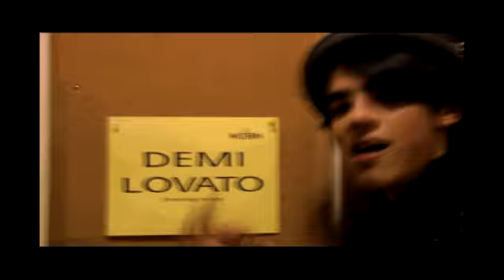The Battle (Jemi Story) Part 3 of 10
"And cut!" Steven announced, they all slumped down in relief, it was 8am and they had been rehearsing since 5am.
"Great job, you guys have two hours to relax." Jaden announced, they grinned and went their seperate ways.
"Good job, Devon." Kevin said smling, Demi smiled and went to her room.

** an hour later**

"Joe, are we going to lunch?" Taylor asked she was heading towards his room and talking to him on the phone.
"uh, I have plans with my brothers." Joe lied he opened his door and peeked out, not seeing her he darted down the hall.
"Joseph you promised." Taylor whined, she saw him running down the hall and began following him.
"I'll call you back." Joe said he hung up and barged into a room shutting and locking the door. Taylor rounded the corner and stomped her foot, he was gone.
"What the.." Joe breathed, he knew that he was in Devon's dressing room. However there was a girl laying on the couch and not a guy.
"um, hi." Demi said softly, she had woken up as soon as her door had opened and she sat up.
"Who are you?" Joe demanded confused he moved a little closer.
"My name is Demi, I'm Devon's uh sister." Demi said quickly, stood up and shoved the wig into her backpack.
"Wow, are you guys like twins cause you're the same height and build." Joe said curiously, he looked her up and down she was really pretty.
"Um yes, we're twins. He's older by like three minutes though." Demi replied staring at him.
"Oh, so that means you like what, 17?" Joe asked curiously, Demi raised her eyebrows and chuckled.
"You, think I look 17?" Demi asked in disbelief, she backed up when he approached her.
"I sure hope you are, otherwise I could be in a lot of trouble." Joe replied, he backed her up into the door and satred up at him.
"why would you be in trouble?" Demi asked confused.
"Because of this." Joe replied, he leaned down and kissed her hard, Demi's eyes widened in surprise not knowing what to do. Instinct kicked in and she kised him back nervously, Joe pulled away and chuckled a little shaking his head. "You're definately not 17."
"No, I'm not." Demi replied, she was still al ittle dazed and was blushing deeply.
"So uh, how old are you?" Joe asked a little worried, Demi licked her lips and looked down at her feet.
"Um, fourteen." Demi whispered, Joe's eyes widened and he shook his head hoping he hadn't heard her right.
"Oh, man." Joe groaned, the bad thing was he had felt sparks when he kissed her. He looked down at her and she stared up at him worried.
"Is that bad?" she asked innocently, Joe smiled a little thinking, and shook his head.
"Oh what the hell." Joe mumured and leaned down kissing her again, Demi closed her eyes and slid her arms around his neck, Joe lifted her up pressing her against the door.
"Joseph! are you in there?!" Taylor demanded twisting the doorknob.
"Oh man." Joe groaned, Demi's eyes went wide as she thought of something.
"That's you're girlfriend." Demi said softly, Joe nodded and she sighed. "you better hide." Joe smiled and hid behind the couch.
"Joseph!" Taylor demanded, the door opened and her mouth dropped she stared down at the young girl who blinked at her.
"Can I help you?" Demi aske smiling shyly, Taylor stared at her surprised.
"um, isn't this Devon's room?" Taylor asked confused smiling a little.
'Yes, I'm his twin sister Demi." She replied holding out her hand, Taylor shook it.
"Well I'm Taylor. Have you sene Joe Jonas?" Taylor asked looking around.
"No, but I was just getting ready to leave, would you like me to help you look?" Demi asked grabbing her backpack.
"Not thanks, but it was nice meeting you." Taylor replied smiling brightly, she ran off in the other direction.
"Thanks, Demi." Joe said smiling, Demi smiled back and stepped into the hall.
"Well, I have to leave, see you later." Demi announced, Joe nodded and watched her walk away.

*Jonas Dressing Room*

"Whoa, dude what's with the look?" Nick asked confused when Joe walked into their room
"oh no, he's in love." Kevin groaned softly, dropping his head into his hands.
"Who is she?" Miley asked curiously, she didn't like Taylor so she was excited. Rob was drinking a soda and listened carefully.
"Her name is Demi." Joe replied, they looked at Rob who had spit out his soda and was coughing violently.
"Whoa, are you okay?" Kevin asked jumping away from the spray of soday.
"Um, yeah. That's Devon's sister right?" Rob asked wiping his face.
"Yeah, she's a sweetie." Joe replied, smiling happily.
"And how old did you say she was?" Rob demanded glaring at him, they looked at Joe who blushed and stared at his feet.
"Um I didn't." he replied, they waited impatiently "um fourteen" their mouths dropped in surprise.
"wow." Dani said shaking her head, just then Devon walked in he seem a little on edge.
"Hey man." Rob said pinning Demi with a stare, no one was watching and Demi turned a deep red.

**9 comments should I continue?**